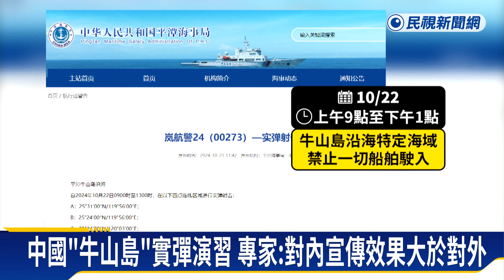中國牛山島軍演 距北市僅165公里 卓揆：無意義的宣示－民視新聞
【民視即時新聞】中國上週才舉行圍台軍演，引發國際撻伐，福建平潭海事局昨（21號）又宣布，今天開始要在平潭牛山島沿海展開實彈射擊，行政院長卓榮泰痛批，中方作法是破壞和平、引起不必要的緊張，軍事專家蘇紫雲則分析，這回只有四小時的火力演練屬"快槍手型"，研判對內宣傳效果大於對外。